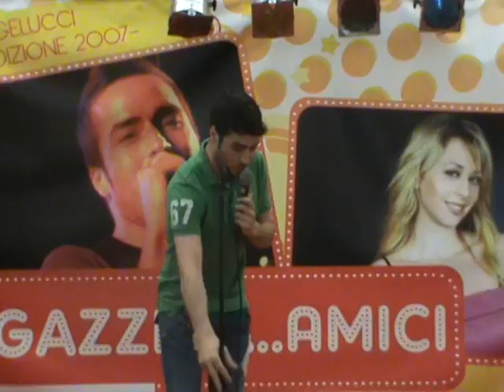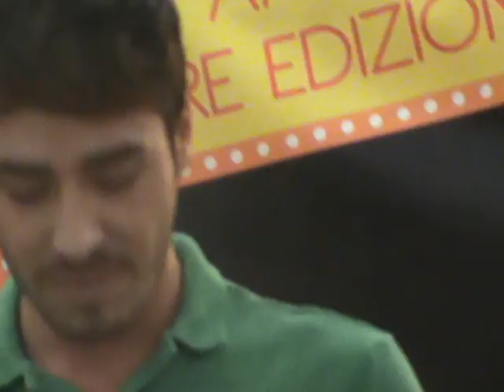Federico ad Ozzero 2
un'avventura